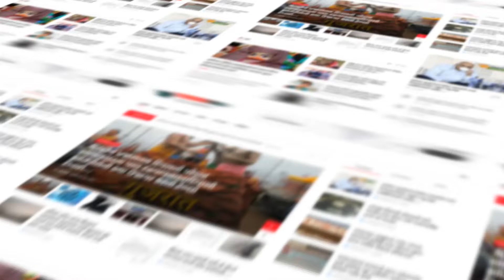નાપાડ થી દિવેલા મહાદેવ ખડોલને જોડતો રૂપિયા 60 લાખના ખર્ચે માર્ગનુ અમિત ચાવડાએ કર્યું ખાતમુહૂર્ત